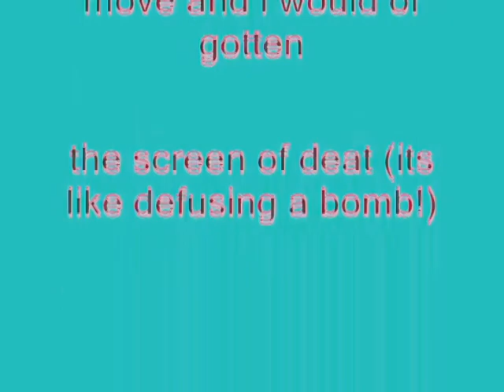Windows XP Installation Music In Real G-Major 12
How To Make Real G-Major 12:

VideoFX

1st: HSL Adjust - Luig Group

Saturation:     1.000
Luminance:    1.000

2nd: Color Curves - Real G-Major 4

AudioFX